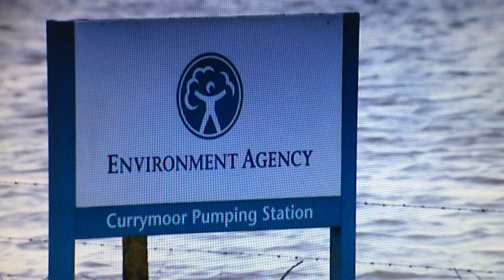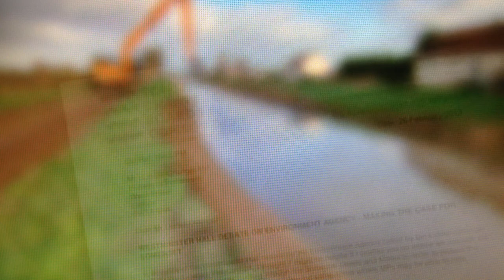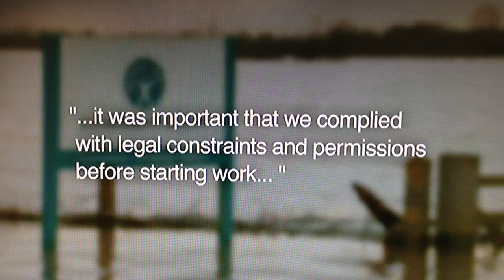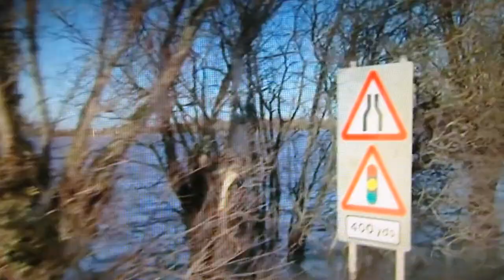Inside Out West - BBC 1 West - 18.30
Featuring James Winslade, Neil Craddock and Lord Chris Smith